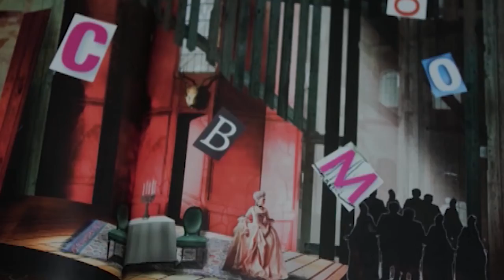EL DESIERTO (Fragmento de El Paso de la Libélula)- COMBO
Fragmento de El Paso de la Libélula.
Actores:
Fabián Alméciga
Joan Henao
Sebastián Verdugo
Karen Sauer

Dirigido por Catalina Beltrán

Dramaturgia: Juan Bilis y Karen Sauer